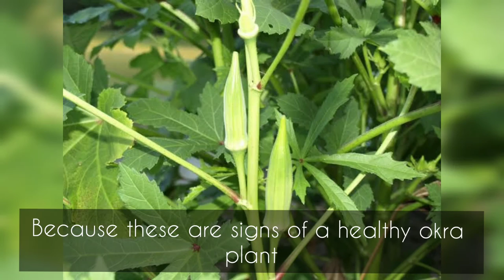Transparent balls under okra leaves| eggs on okra plant| jelly , balls | வெண்டைச்செடி பாதுகாப்பு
Hi , in this video we will see about those transparent jelly like balls under your okra plants. it may be present on the leaves or on stem. it will not go away what ever we do. we might wonder if it is some insect egg or worm. in this video I have explained what those are. Pls watch fully to know the info